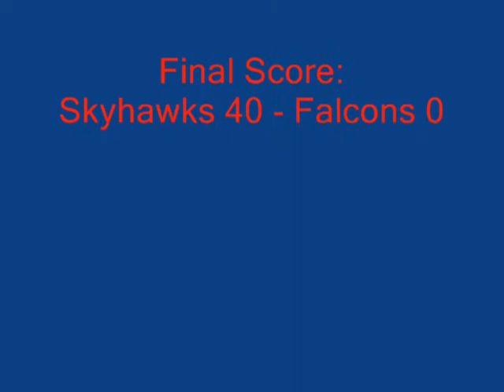Skyhawks vs Falcons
Falcons vs Skyhawks October 23 2011